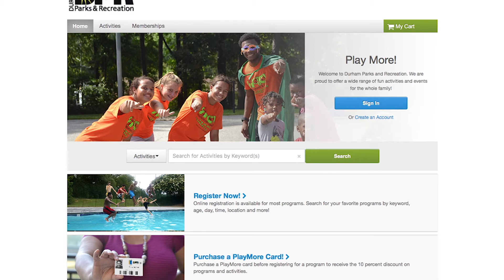City Hall This Week ep. 365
Durham Police Department to Require Officers to Use Body-Worn Cameras
The Durham Police Department will soon require many of its sworn officers to use body-worn cameras. The City Council recently approved spending $1.4 million over five years to buy up to 530 cameras. They will be worn by all sworn officers at the rank of Captain and below. The body cameras are expected to be in use at some point during the first quarter of next year.

Several Sidewalk Projects to Move Ahead Throughout City
Several important sidewalk projects are moving ahead throughout the City. Durham has received federal funding for five projects that were identified in the DurhamWalks! Pedestrian Plan. Find out where these projects are located on the upcoming edition of “City Hall This Week.”

City To Buy Surplus Properties to Preserve Affordable Housing
As part of its effort to preserve affordable housing in Durham, the City is buying two surplus properties from the County. The vacant lots are being purchased for a total of $19,000. Find out where the properties are located and what the City wants to do with them on the upcoming edition of “City Hall This Week.” Update: Durham County Commissioners decided to sell only the Eva Street lot.

Fire Department Supports Creation of High School Fire Academy
The Fire Department is supporting the creation of a high school fire academy through the donation of outdated fire equipment to Durham Public Schools. The academy will be geared toward training high school students in basic firefighting techniques and emergency medical care and will be housed at the Holton Career and Resource Center. Students completing the program will achieve state certifications needed to be hired by local fire departments.

City Hall This Week, a news program dedicated to informing residents about what’s going on inside Durham's City Hall, airs daily at 9 a.m., 12:30 p.m., and 8 p.m. on Durham Television Network (Time Warner Cable channel 8, 97-5 and AT&T U-verse channel 99) and on YouTube.